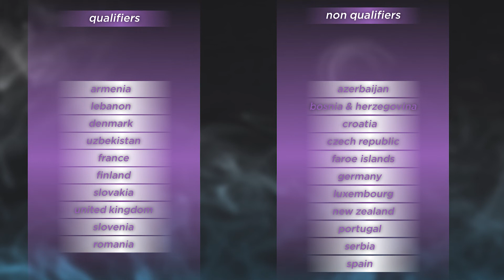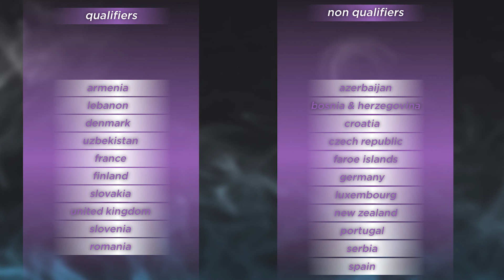Alternative Eurovision Song Contest #18 • Brussels, Belgium • Semi Final 01 Results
► Welcome to Semi Final 1 Results of Alternative Eurovision Song Contest 18 which is held in Brussels, Belgium after Charlotte won the last edition with her song 'Force Et Amour', with a total of 343 points. Who can follow her victory?

► 54 countries are taking part in AESC #18. Overall we will have 2 Semi Finals and 10 countries will qualify from each to the Grand Final.

Leave your discord nick in the comment. When there will be free spots, I might text you

► Official Page

technic problems